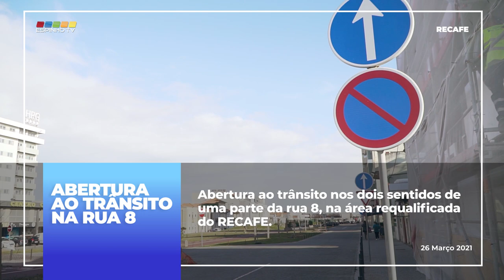Parte da rua 8 abre ao trânsito na RECAFE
Abriu ao trânsito esta sexta-feira de manhã (26 de Março),  nos dois sentidos, uma parte da rua 8, na área requalificada do RECAFE.
A circulação rodoviária e pedonal fica aberta nesta artéria, entre as ruas 13 e 27.
A praça de táxis foi deslocada para o local definitivo junto à estação ferroviária de Espinho.